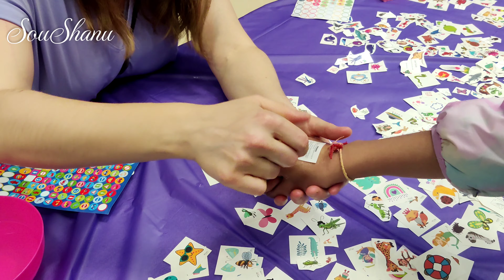Childrens Day special event at school || పాఠశాల ఈవెంట్స్ || SouShanu